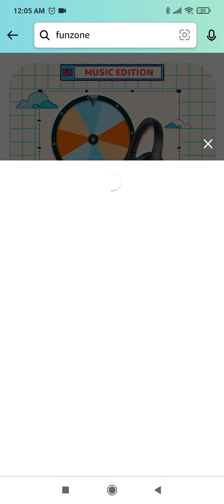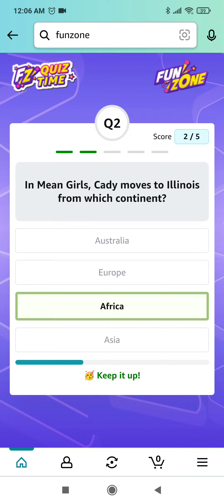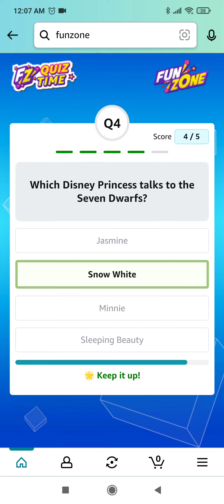Amazon Movie Quiz Answers Today | Amazon Fun Trivia Quiz Answers | 24 February 2023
Topics Covered :-

amazon quiz
24 February amazon quiz answers
today's amazon quiz answers
amazon movie quiz answers today
amazon fun trivia quiz answers today
amazon movie quiz answers
amazon fun trivia quiz answers
pathania brothers
amazon
quiz